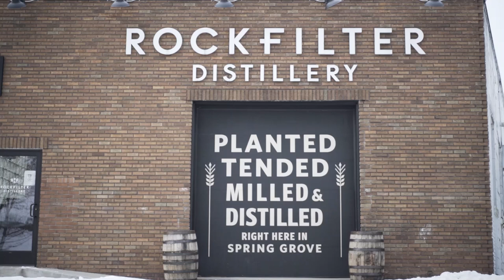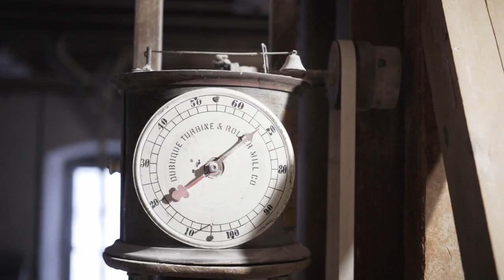He used to fly F-18s, now he's making whiskey | RockFilter Distillery | RackHouse Whiskey Club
We gave a former F-18 fighter pilot's bourbon a shot. The verdict? He hit the target.

Christian Myrah went from fighter jet tail hooks to sheep hooks. Instead of catching cables on aircraft carriers, he uses shepherd hooks to catch sheep. He's turning the organic grains from his farm into award winning whiskey at RockFilter Distillery in Spring Grove, Minnesota.